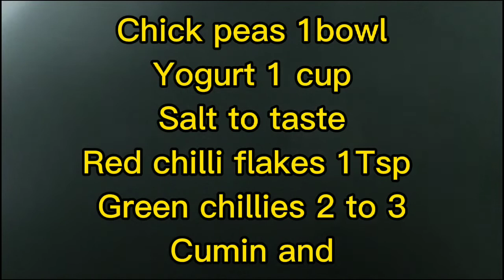How to make chana chaat | special mixed yogurt chaat |EASY RECIPES BY SAM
IF you need to query about recipe you can ask me🍽️

Chick peas 1bowl
Cumin and corriander pwdr 2 tsp
Chaat masala 1 tsp
Temarind paste 2 tsp
Suger 2 tsp

Ingredients 😋⬆️⬆️⬆️